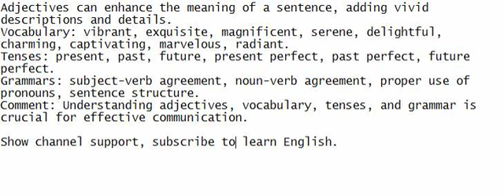Adjectives can enhance the meaning of a sentence, adding vivid descriptions and details.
Actively listen, verbalize along with me, and make an effort to grasp the sentence for English improvement.

Vocabulary: vibrant, exquisite, magnificent, serene, delightful, charming, captivating, marvelous, radiant.
Tenses: present, past, future, present perfect, past perfect, future perfect.
Grammars: subject-verb agreement, noun-verb agreement, proper use of pronouns, sentence structure.
Comment: Understanding adjectives, vocabulary, tenses, and grammar is crucial for effective communication.